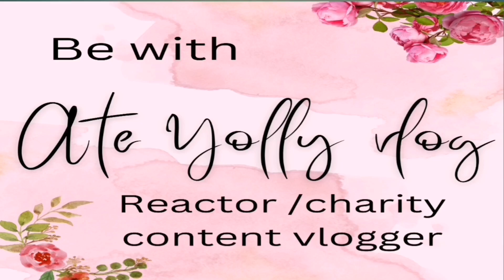Tama kaya ang naging desisyon ni kalingap Rab?